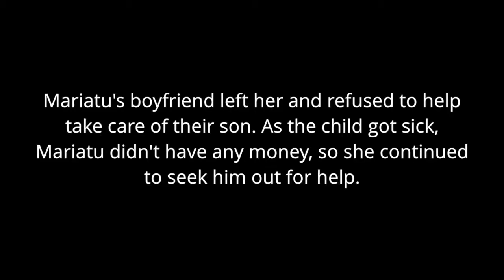Voices from Inside - Mariatu's* Story (Part One)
Continuing our series VoicesfromInside - short films about the lives of women inside the Freetown Correctional Centre - this week's video features Mariatu* who came into conflict with the law after an argument with her ex-boyfriend. After he left Mariatu, he refused to take care of their son, even when the child became sick.

Our thanks to the Sierra Leone Correctional Service for their assistance.